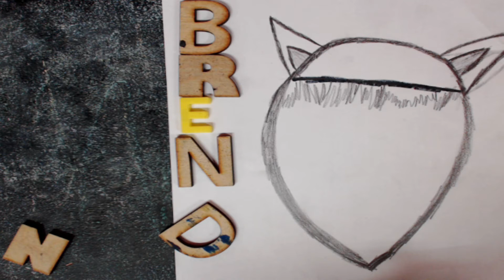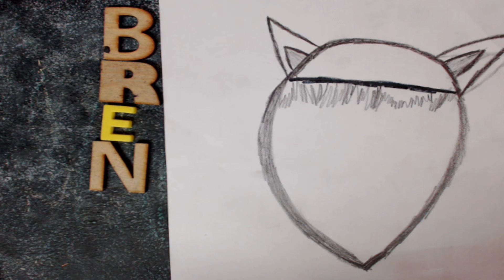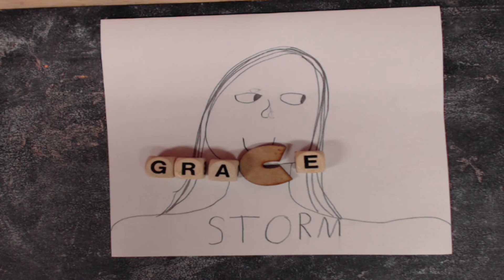Pottsboro 06/13/2018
This is a stop motion animation compilation created at the Pottsboro Library in Pottsboro, Texas, one of the Top 3 "Best Small Libraries in America" according to Library Journal!

During the workshop participants learned about the process of stop motion animation and created their own animated sequences using materials and prompts provided.